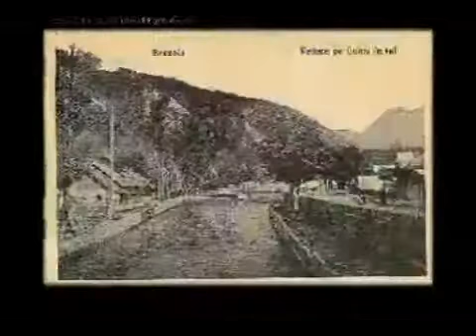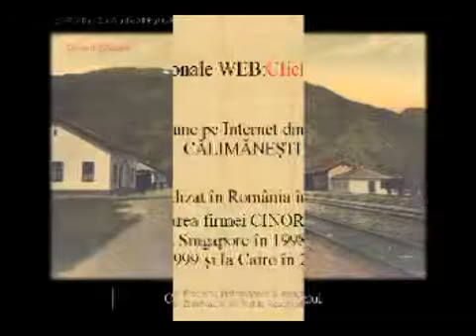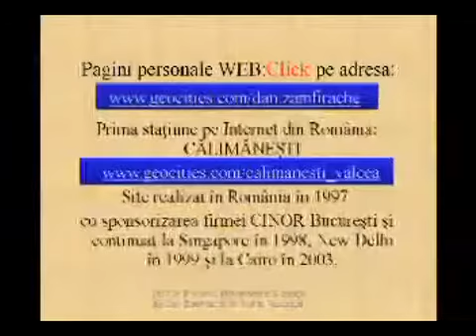Produce Brezoi 2001